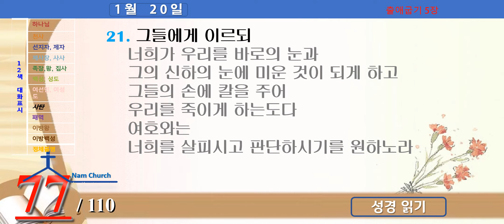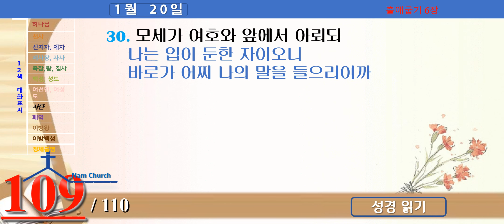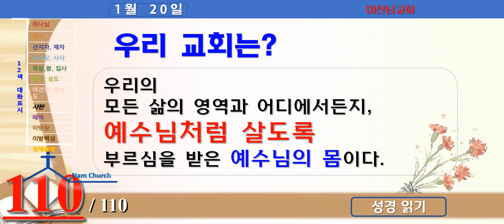성경읽기 (1월 20일)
주안에서 사랑하는 성도여러분!
우리가 성경을 가까이하고 듣고, 읽으며, 공부하고, 묵상하고, 암송하는 것은 하나님의 은혜에 더 아름답게 응답하기 위한 것입니다.
하나님의 은혜에 감격함이 우리로 하여금 하나님의 뜻을 구하게하고, 그 뜻을 따라
사는 삶을 살기를 갈망하게 됩니다. 이것이 은혜에 합당한 자의 모습이기 때문입니다.
하지만 성경이 어떨 때에는 너무 어렵게 느껴져 가까이 하고 싶지만, 멀리하는
경우들도 있는 것을 보게 됩니다.
마음은 성경을 더 잘알아야 하다고 하면서도, 우리의 현실은 그렇지 못할 경우가 더
많다는 것입니다.
계획을 세우거나 결심할 때만 되면, 우리는 신앙생활의 영역에서 이번에는 성경을 꼭
1독해야지 하지만, 자주 용두사미로, 작심삼일로 그치는 경우들이 우리의 과거이력에
쌓여있는 경험치들이기도 합니다.
그래도 새롭게 작정하고, 계획을 세우고, 결심한다면 그것은 잘하는 것입니다.
그렇게라도 다시 시작한다면 박수를 쳐 드려야 할 것입니다.

2019년에는 쉬운성경을 연대기로, 2020년에는 유튜브를 통하여 개역개정판을
연대기로 통독하였고, 2021년에는 성도들의 도움으로 12색 대화식 성경을 맥체인
성경읽기로 유튜브에서 또 통독하고 있습니다. 이번에는 2022년을 위한 자료를
준비하면서 해설을 조금 곁들여서 본다면 더 좋을 것 같아서 간단한 설명과 더불어 성경을 통독할 수 있도록 도와드리려고 이 책을 만들었습니다.

바라기는 우리의 삶이 말씀을 따라가는 삶이 되어지기를 원하고, 그 가운데 하나님께서
우리를 위하여 예비해 두신 풍성하신 축복을 누리며 살아가는 축복된 삶이 되어지시기를 바랍니다.
구성은 본문의 분량을 제시되고, 간단한 내용 요약이 있습니다.
도표로 본문의 구성을 이해할 수 있도록 도와드립니다.
그리고 조금 더 깊이 생각하기를 바라면서, 묵상의 내용이 첨부되었습니다.
또한 지식에 도움되는 내용을 덧붙였습니다.
마지막으로 짧은 묵상 경구를 두었습니다.
각주로는 내용에 나오는 성경 구절들을 두었습니다.
월요일부터 토요일까지 하루에 한페이지의 분량입니다. 주일은 빠뜨린 부분이나
모자란 부분을 보충하는 기회가 되었으면 합니다.